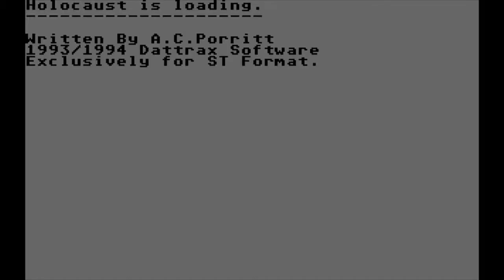ATARI ST - Holocaust